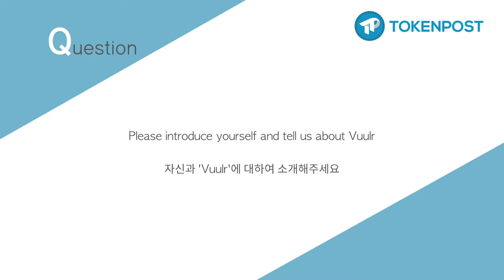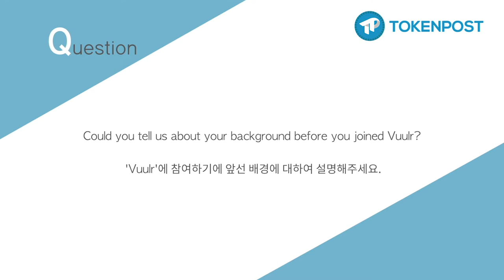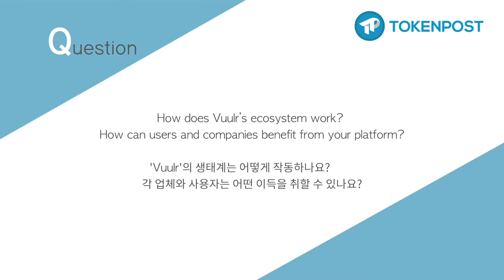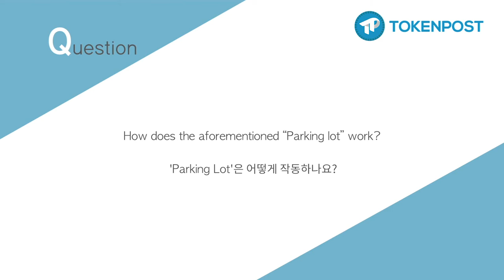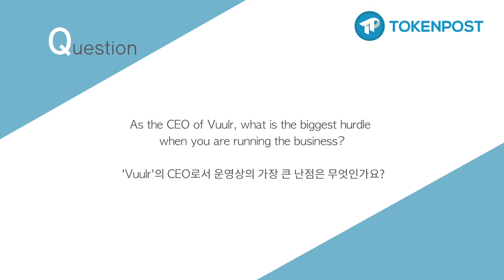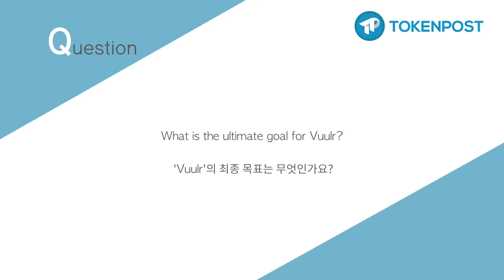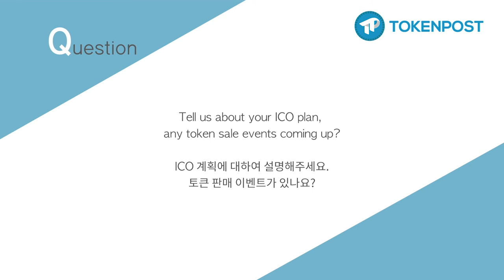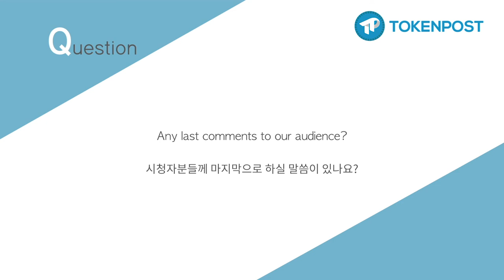[토큰포스트 인터뷰] Ian McKee, Founder & CEO of Vuulr (한글자막)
We sat down for an interview with Ian Mckee, Founder & CEO of Vuulr

 Vuulr aims to change the paradigm where $240 billion per year is spent by Broadcasters and OTTs on acquiring Film, TV, Sports, and e-Sports content, while around 40% of that value is lost to the cost and friction of the transaction.

 Ian Mckee is an entrepreneur with 20 years experience in building businesses in Asia, and prior to that in the UK. He founded Vocanic in 2005 and led the business to become the largest, regional, full service social media marketing firm in Asia with offices in Bangkok, Kuala Lumpur, Singapore and Jakarta.

 방송사와 온라인 TV 서비스의 방송을 위해 연간 1조 달러가 소비됩니다. 하지만 그 중 40%가 제작 과정에서 생기는 마찰로 인해 손실됩니다. Vuulr는 이러한 시스템의 변화를 목표합니다.

 Vuulr의 설립자이자 CEO인 Ian McKee는  아시아와 영국에서 창업가로서  20년의 경력을 보유하고 있습니다. 그는 2005년 Volcanic을 설립하였고, 방콕, 쿠알라룸푸르, 싱가폴과 자카르타에서 가장 큰 소셜 미디어 마케팅 회사로 발전시켰습니다.